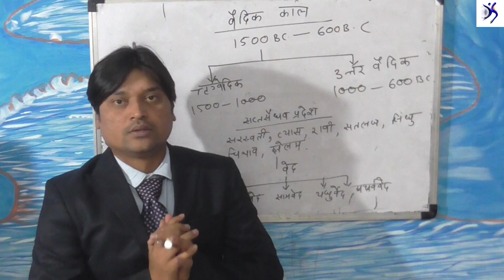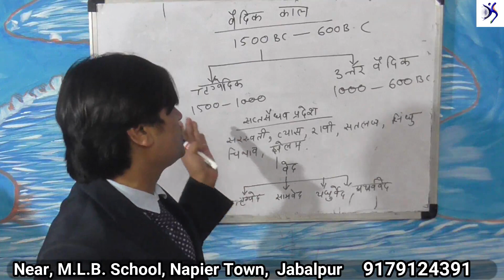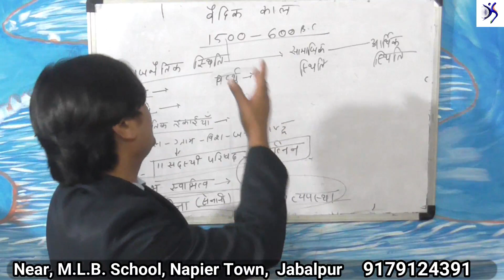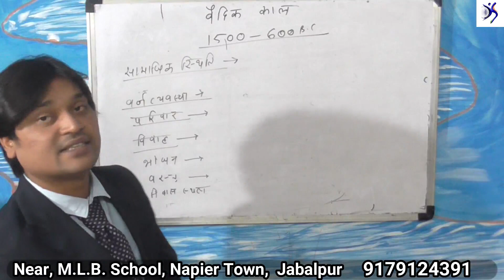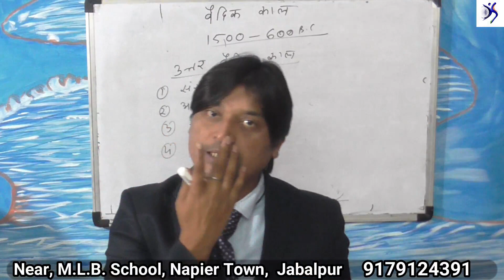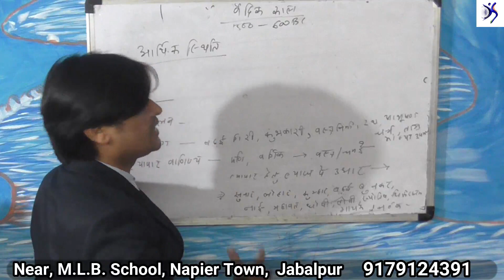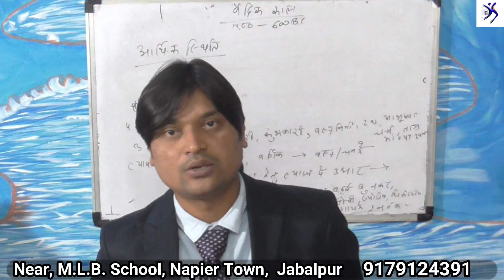Ancient History detailed Vaidik yug